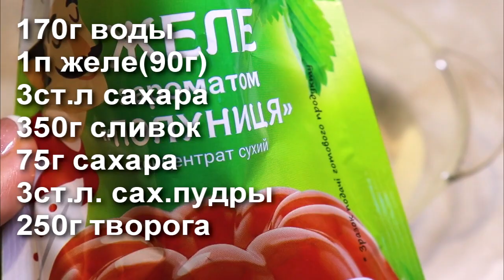КЛУБНИЧНЫЙ КРЕМ БЕЗ ПРОБЛЕМ. СТАБИЛЬНЫЙ.АРОМАТНЫЙ.ВКУСНЫЙ. КЕКСИК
Этот КРЕМ просто выручалочка летом,когда сливочные крема текут,едва почувствовав жару.
Я использую его часто с клубничным кули или цельной клубникой.
С Этим кремом клубничный вкус ярче.

Друзья, если вам понравилось видео:
👍 Оцените видео лайком! 👍 - это мне приятно и важно для развития канала!
📢 НАПИШИТЕ КОММЕНТАРИЙ или хотя бы смайлик. Вам это не составит труда, а я буду знать,что мои видео вам интересны

Для крема нужно:
170г воды
1п желе(90г)
3ст.л сахара в желе
350г сливок
75г сахара в сливки
3ст.л. сах.пудры в сливки
250г творога

For the cream you need:
170g water
1p jelly (90g)
3 tablespoons sugar in jelly
350g cream
75g sugar in cream
3 tbsp sugar powder into cream
250g cottage cheese